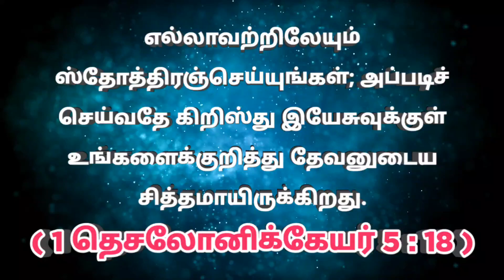இன்றைய வசனம் (26.05.24 ) - TodayBibleVerse indraiyavasanam todaybibleverseintamil @ON தமிழ்